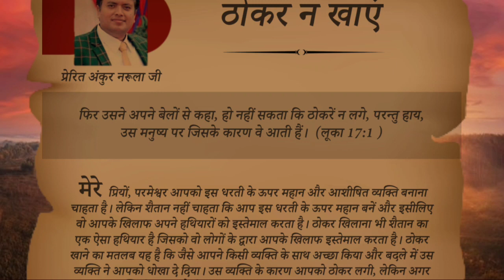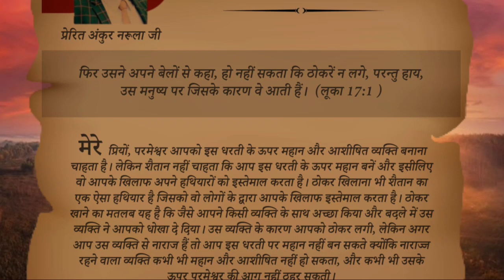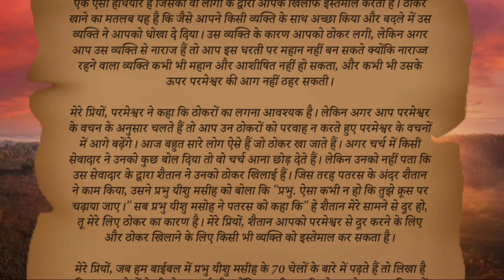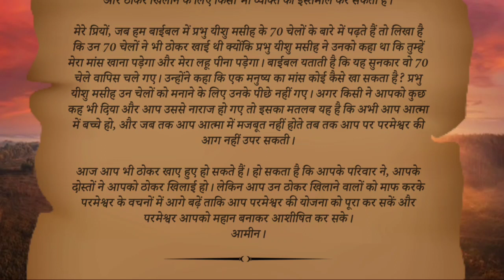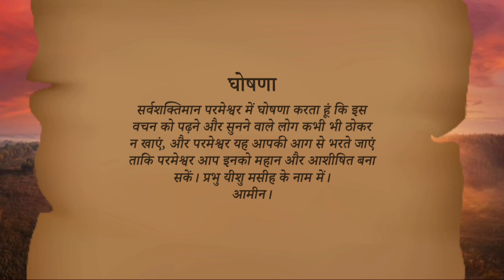ठोकर ना खाएं । Book of My Prophecy 6-02-2022 by Apostle Ankur Narula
मेरी भविष्यवाणियों की पुस्तक । Book of My Prophecy 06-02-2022 । हिंदी ऑडियो।Apostle Ankur Narula

meri bhavishyvani ki pustak। 6-फरवरी-2022 hindi audio.
the book of my prophecies 6 फरवरी 2022

मेरी भविष्यवाणियों की पुस्तक । आज का वचन । 6 फरवरी 2022